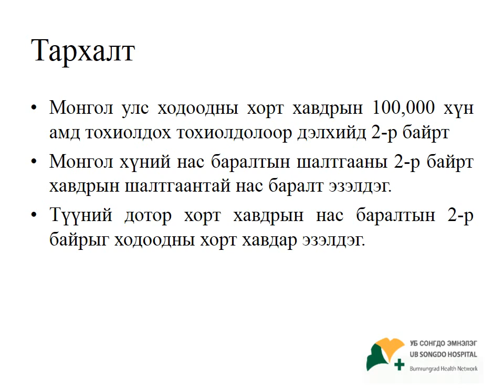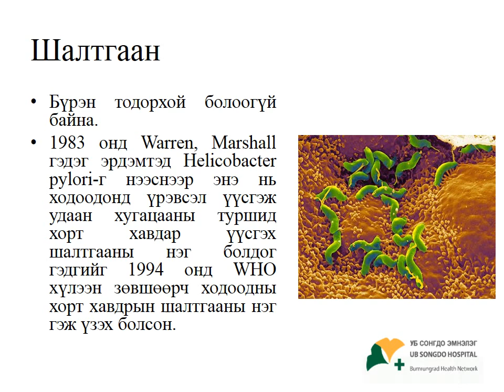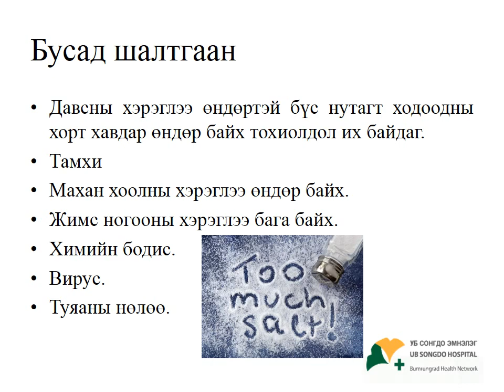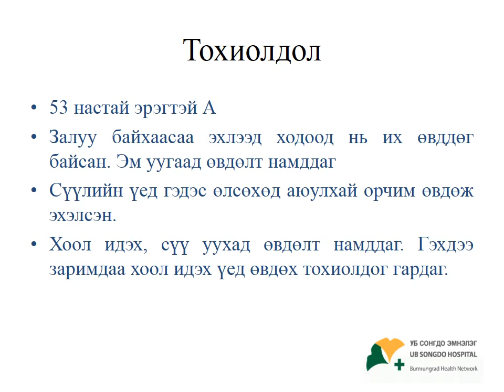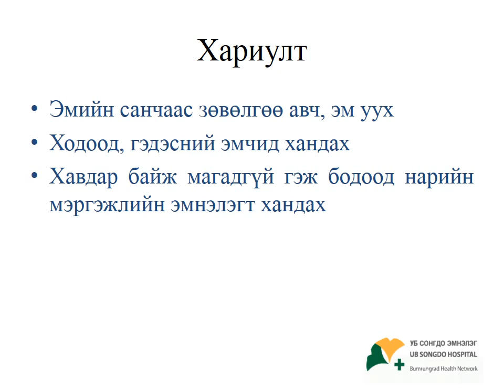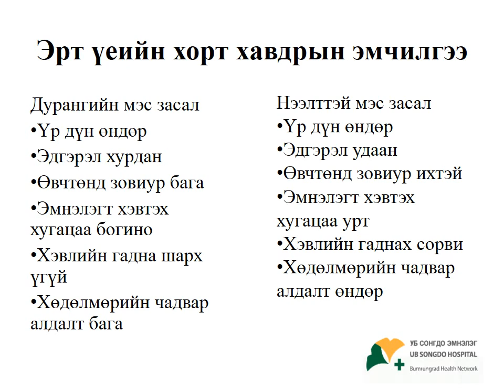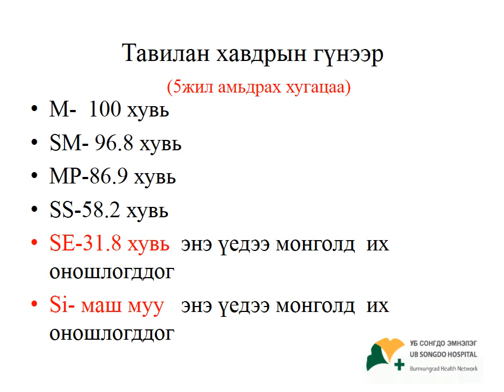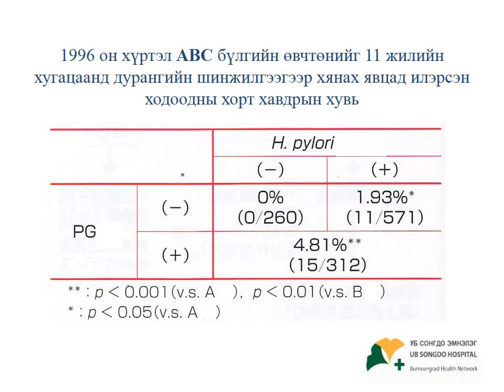"Ходоодны хорт хавдар" - Дурангийн тасгийн эрхлэгч А.Баттулга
УБ Сонгдо эмнэлгээс зохион байгуулж буй ЦУВРАЛ ЛЕКЦ-ийн нэг хэсэг Дурангийн тасгийн эрхлэгч А.Баттулга эмчийн "Ходоодны хорт хавдар, урьдчилан сэргийлэлт, оношлогоо эмчилгээ" сэдвээр хийгдсэн лекцийн материал.